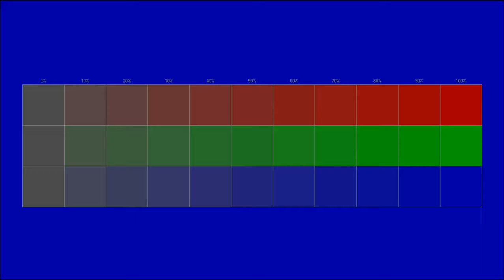Free instrumental You can use for any purpose 54